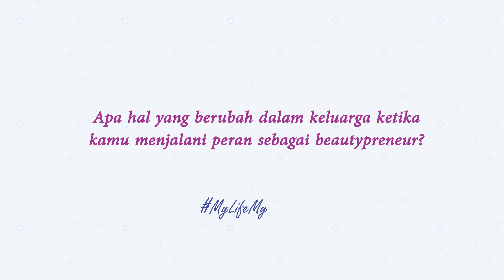IniVindy: Kerja Kantoran VS Jadi Beautypreneur (Eps.2)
VEMALE.COM - Setelah memutuskan resign dari pekerjaan terdahulu, ternyata apa yang dihadapi di depan mata tak kalah sulitnya. Vindy Harfrida atau lebih dikenal dengan Inivindy bergelut dengan tantangan sebagai seorang beautypreneur, Youtuber, istri dan juga ibu.

Bersama Vemale dan KATA Pictures, Vindy bercerita tentang pilihan hidupnya dalam Vemale Stories episode "My Life, My Choice" episode 2.

Kamu atau orang di sekitarmu punya pengalaman dan kisah hidup yang menginspirasi? Kisah yang menarik dan sesuai akan diangkat dalam video series kami.

Inivindy: Kerja Kantoran VS Jadi Beautypreneur (Eps.1)

Created by VEMALE.COM in collaboration with KATA PICTURES

Writer                          : Winda Carmelita (@windacarmelita)
Director & Edited by  : Ardhita Purnama (@dhiardhi.id)
Producer                     : Dewi Ratna (@dewinthemorning)
                                       Ibnu Angga (@ibnuangga)
Cinematographer      : Denny Yanuar (@dennyyanuar)
                                       Rendra Irvayano (@rendrairvayano)
Field Recordist           : Zeruya Anggraita (@zeruyaanggraita)
Behind The Scene     : Jessica Lydia (@jesicalykr)
Studio by                     : Yang Ajaib Studio
Thanks to                    : Vindy Harfrida dan management